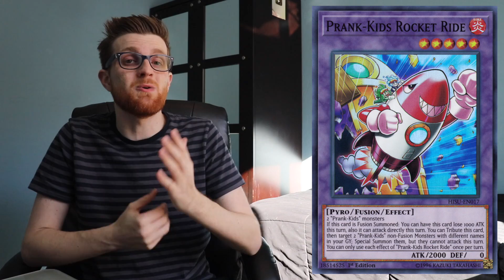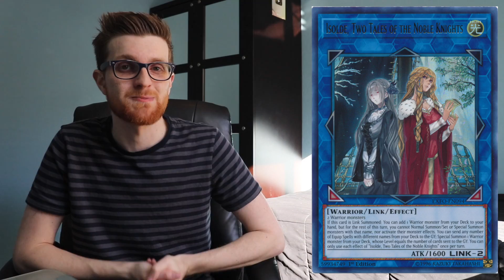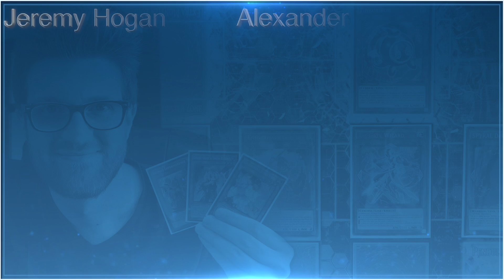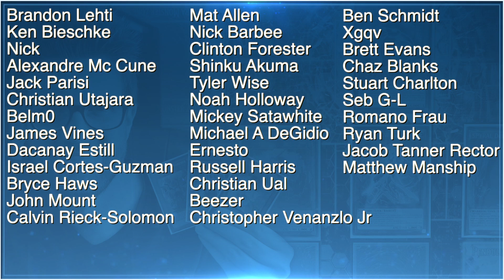Yu-Gi-Oh! Top 5 Meta Decks for the January 2019 Format!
2019 is a new year for competitive Yu-Gi-Oh! With YCS Sydney right around the corner, and the competitive scene starting to heat back up, today I bring to you my Top 5 Meta Decks for the January 2019 Format!